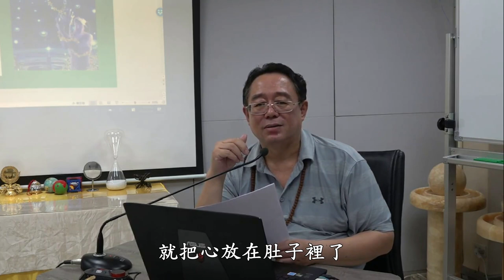何謂捨識用根、六根都攝？ 張卜生教授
問：什麼是「捨識用根、六根都攝」呢？

六根都攝，就是眼耳鼻舌身意這六根都不動。意又分第六意識、第七意識、第八意識。

六根都攝的方法在哪？六根之根在哪裡？你的眼耳鼻舌身從哪生出來的？無非是父親的一點白菩提、母親的一點紅菩提、加上你一點黃庭真光。所以六根都攝的方法，這在密法裡面，要用母性的紅菩提－紅太陽，和父親給你的月亮，「日月合璧」在黃庭，這是技術方法了。

這個時候你的心安置在黃庭，就把心放在肚子裡了，這個時候就一念代萬念，瞬間六根都不見，為什麼？六根都是這一根生起來的。心生萬法，是它這個真心生起來了。

所以你只有回歸自己的真心，才能都攝六根，六根之根，明白這個道理了嗎？不是你們說我這眼又不看耳又不聽，這不是，你這是"關門"而已，沒找到根中根。

關於#張卜生 教授：
新加坡籍華人，現任新加坡佛教文化研究院院長，新加坡中華國學研究院院長，新加坡中華文化傳播機構首席專家，中國對外經貿大學兼職教授，新加坡中華文化促進會副主席。張卜生教授，將儒、釋、道古聖先賢實修的功法，精煉成有系統的修煉課程，引導大眾實修實證，一生成就。

結合古聖者智慧與新生命科學，傳播真正有效的身心靈理論和實修技術方法，提供文化教育課程、書籍、DVD、產品、五術服務。